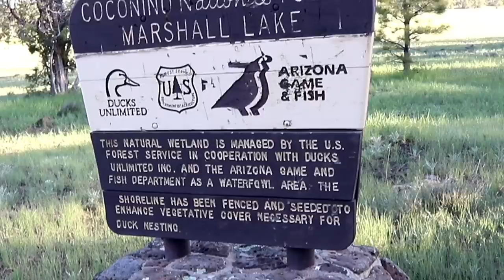Primitive Campsites, On The Hunt For Elk, RV Living, Travel and Life Vlog